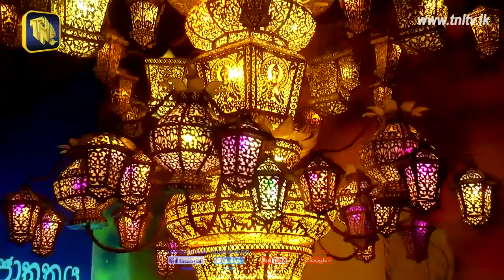TNL Tv Urumaya Sri lanka Official Trailer ( Vesak )